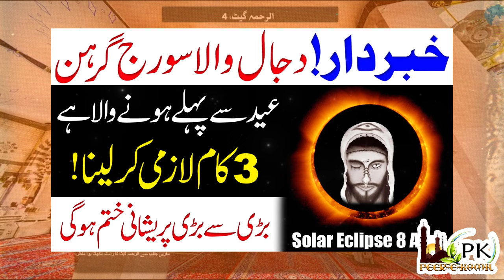Wazifa Suraj Grahan Solar Eclipse of April 8 2024 | Eid sy Pehly Hone Wala Grehan Kya Asar Daly ga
Wazifa Suraj Grahan Solar eclipse of April 8 2024 Namaz nawafil ibadat suraj grehan April ki ibadat aur namaz khas wazifa kaisay karna hy? quran o hadees se suraj grehan k waqt kiya karna chiye? hadees pak main  Solar eclipse k waqt kiya farmaye giya? suraj grahan in pakistan on april 8 2024  suraj grahan ki namaz ka tarika kiya hy?
 عید سے پہلے سورج گرہن  8 اپریل بروز پیر لگے گا اس سورج گرہن سے متعلق اسلامی تعلیمات گرہن کے وقت کے اعمال کا طریقہ
ईद से पहले सोमवार, 8 अप्रैल को सूर्य ग्रहण लगेगा। इस सूर्य ग्रहण के बारे में इस्लामी शिक्षाएं।

Voice: Momina Mehrban

The information in this video is not intended or implied to be a substitute for professional medical advice, diagnosis, or treatment. All content, including text, graphics, images, and information, contained on or available through this channel (Peer-e-Kamil) is for general information purposes only.